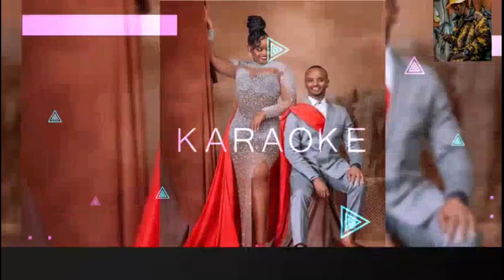R.I.P DJ FATXO ON JEFF MWATHIS KILLING, ADDRESSES ACCUSATIONS sao Paul tv